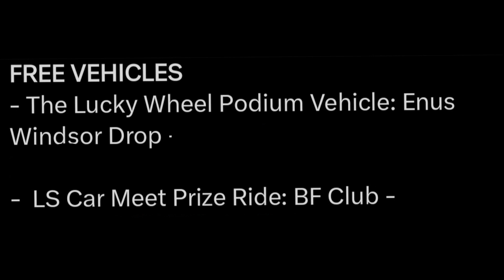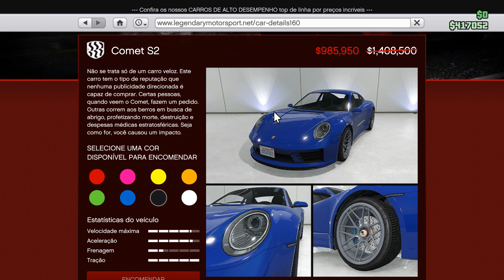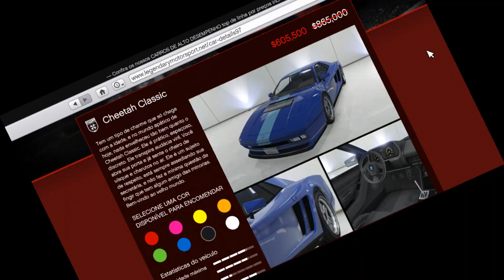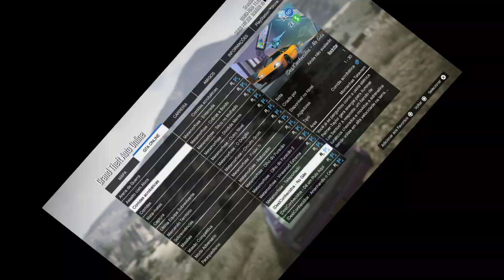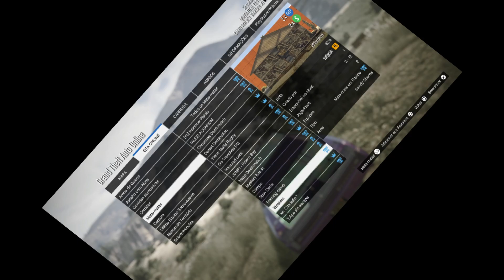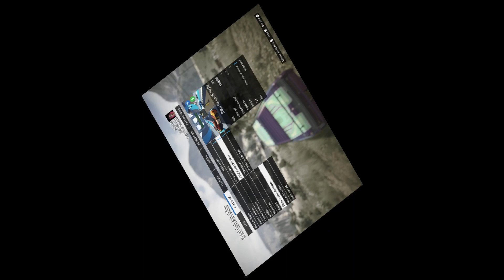GTA V: Atualização semanal (04/04/2024) + Gun-Van e Street Dealers (Traficantes de Rua)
GTA V: Atualização semanal (04/04/2024)
Espero que gostem
Partilhem
Subscrevam
Até Breve

Link da Lista de veículos que foram removidos.

PSN
MisterWolfe496
SirWolfe496

Jogo
Link da PSN;